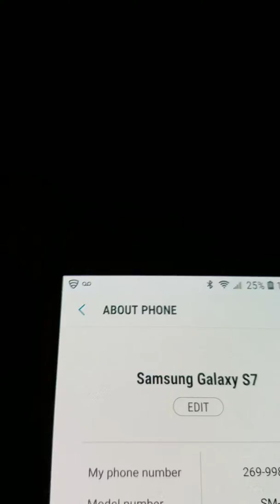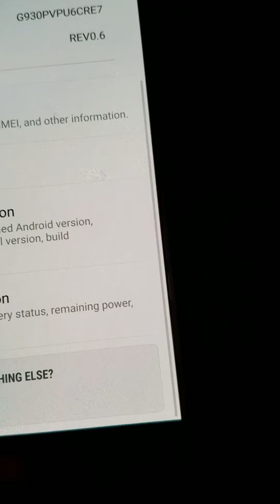New updates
Galaxy s7